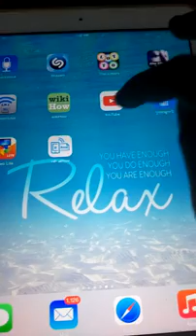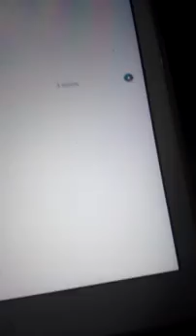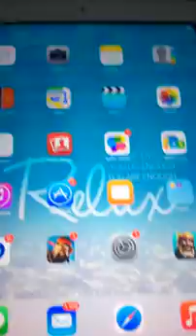របៀប save offline video ក្នុងyoutube